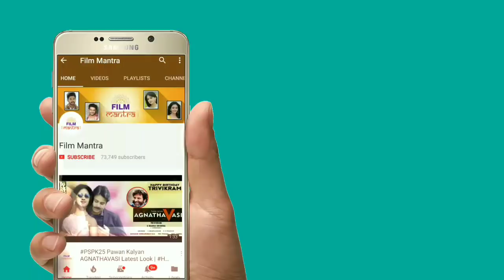రామ్ చరణ్ బాదుడే బాదుడు మొత్తం 2.8మిలియన్స్ | Rangastalam Movie Record Collections | Film Mantra